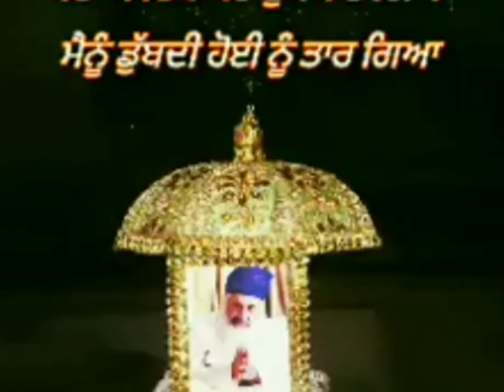Udeeka'n Saanu Lagiya'n nee Kile Wale Maharaj Diya'n 🤲🏻💖✨ VAAHO VAAHO 💙DHAN ShriMataji 🤲🏻💖